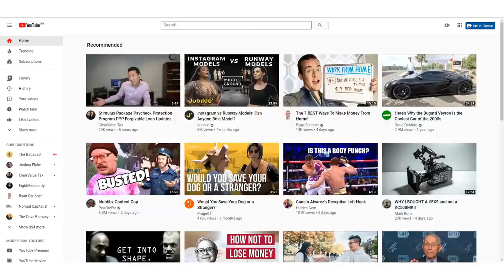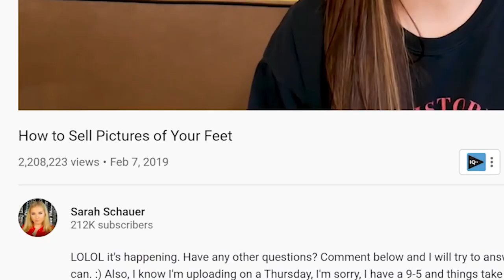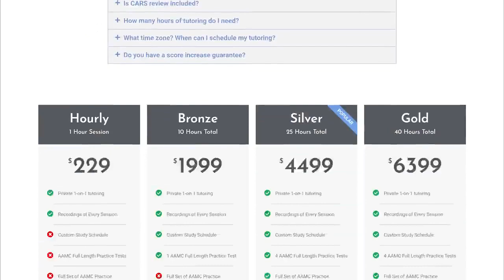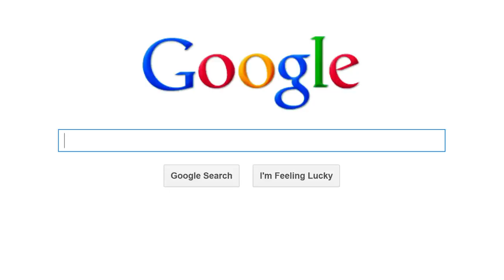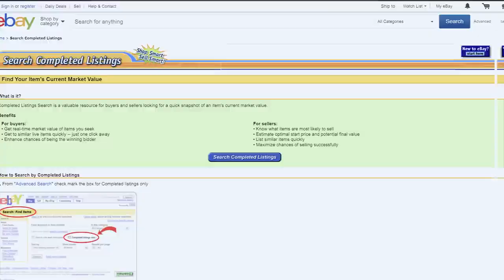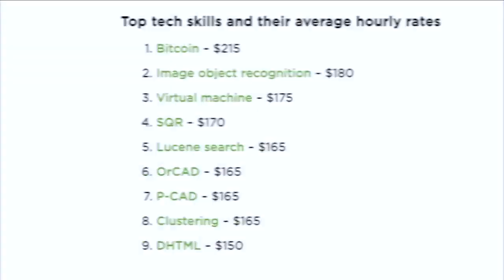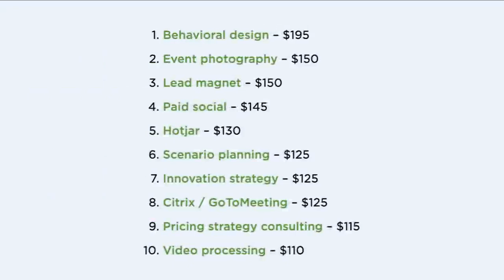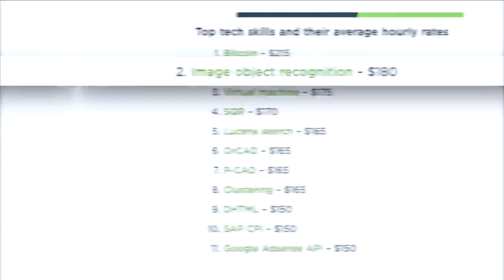How To Make Money Online: 5 Ways To Earn Real Income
1. Freelancing.
Freelancing has always been a popular way to earn money online and the Internet has several options. There are several websites offering freelance tasks for people with varying skills. All you need to do is to create an account, browse through the listings, and apply for the task that suits you. Some websites may even require you to create a personal listing with the details of your skillset, so that interested clients can contact you directly. Outfiverr.com, upwork.com, freelancer.com, and worknhire.com are some websites that provide freelance jobs. You can earn anywhere between $5 and $100 through these websites.
2. Starting your own website
There is enough material available online to help you put together a website. This includes choosing the domain, templates, layout and the overall design for your website. Once ready to service the visitors with the relevant content, sign up for Google Adsense, which when appear on your website and clicked on by visitors, help you make money. The more traffic you get on your website, the more will be the potential for higher earnings.
4. Surveys, searches and reviews
There are various websites offering money to undergo online surveys, carry out online searches, and write reviews on products. To get the credit, one needs to disclose certain information to them including one's banking details. This is why you should use this route with utmost care. Some of them may even ask you to register with them before working on projects. The most important watch out in such projects is to stay away from websites offering money that appears too good to be true. BBe careful while evaluating the reputation of the website as many of them could be a scam. Most sites promote businesses showing copies of cheque payments which may have been given to the middlemen only.
6. Language translating.
7. Online tutoring.
8. Social media management, strategy
9. Web designing
10. Content writing
11. Blogging
12. YouTube
13. Kindle eBook
14. Selling your products online
15. PTC sites
16. Peer to peer
17. Data entry

Topics Cover in This Video :
5 Ways to Make Money Online in 2018
The 5 Ways To Make Money Online That Actually Work
5 Ways To Make Money Online: How To Make Money Online